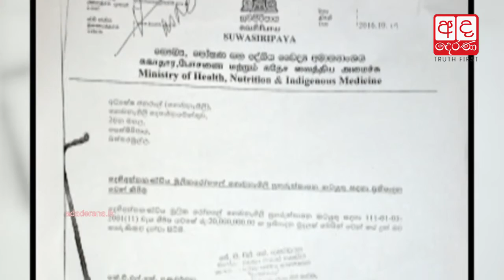Reconstruction of doctors' quarters at Dehiattakandiya hospital halted?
දෙහිඅත්තකණ්ඩිය මූලික රෝහලේ නිල නිවාස අළුත්වැඩියාව අතරමඟ නවතී